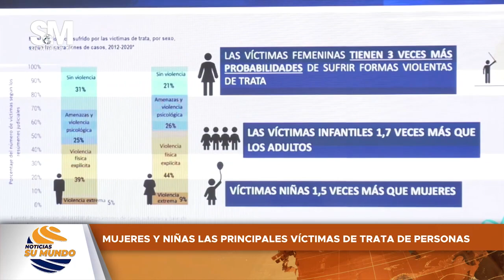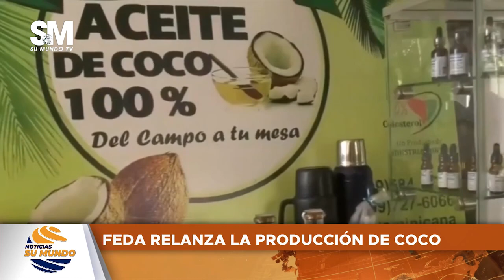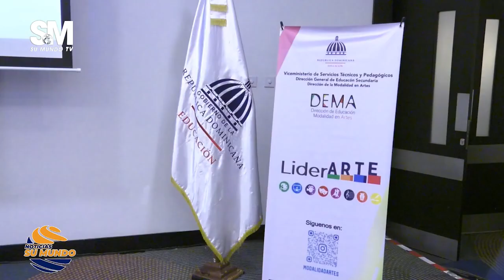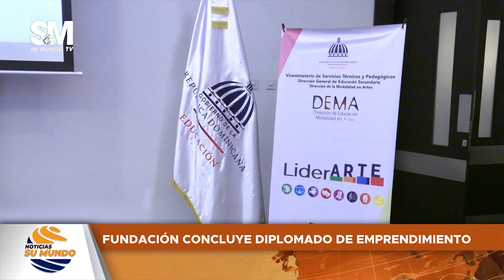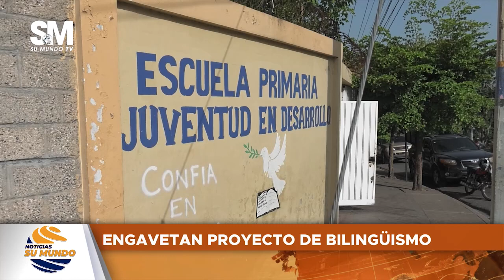Noticias Su mundo TV 28/07/2023